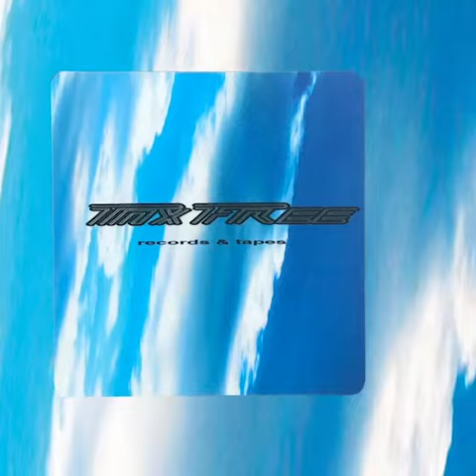TAX FREE PRODUCTS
voice: DJ Yumi